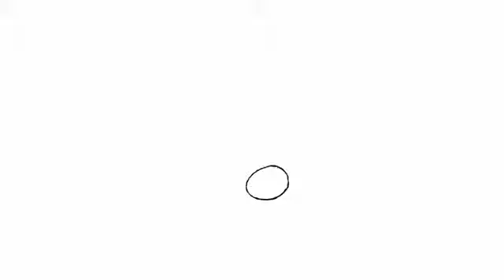ഈ ഫ്രൈഡ് ചിക്കൻ പാസ്ത ബിരിയാണി ഒന്ന് പരീക്ഷിച്ചു നോക്ക് സൂപ്പറാ ||pasta recipe|| Foods for you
ഈ ഫ്രൈഡ് ചിക്കൻ പാസ്ത ബിരിയാണി ഒന്ന് പരീക്ഷിച്ചു നോക്ക് സൂപ്പറാ ,ഒരു വെറൈറ്റി ടേസ്റ്റ് ആണ് ഉണ്ടാക്കി നോക്കി അഭിപ്രായം പറയാൻ മറക്കല്ലേ